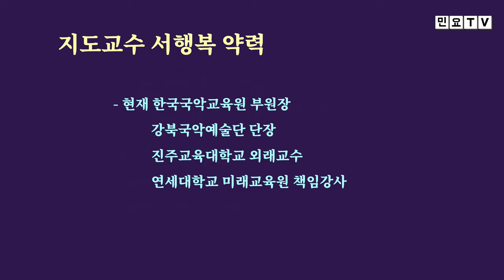노랫가락장단과 함께 불러보는 노랫가락 '말없는', [서행복의 알기쉬운 민요반주법] 노랫가락 시리즈(2), 국악, 경기민요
노랫가락장단과 함께 불러보는 노랫가락 '말없는', [서행복의 알기쉬운 민요반주법] 노랫가락 시리즈(2), 국악, 경기민요,  Korean folk song of Seo, Haengbok / Geumgangsantaryeong , 韓國民謠

서행복과 선생님과 함께하는 알기쉬운 민요반주법 코너입니다. 이번 회에는 노랫가락 시리즈 두번째 시간으로 노랫가락 '말없는'을 노랫가락장단과 함께 배워봅니다.